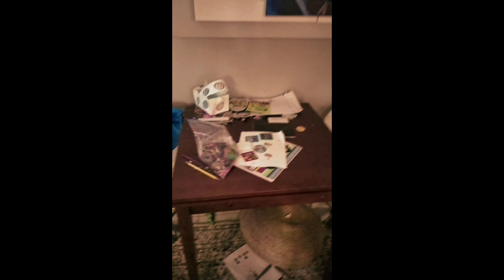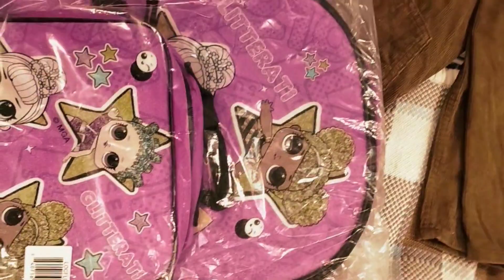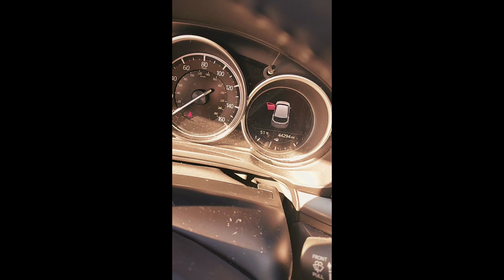THANKSGIVING2023 simpleliving blackmomvlogs